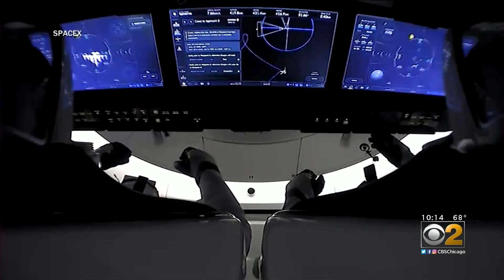All Civilian SpaceX Crew Returns To Earth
It was all smiles from the Inspiration 4 as the exited the capsule late Saturday afternoon near the Kennedy Space Center. CBS News' Mark Strassman reports.